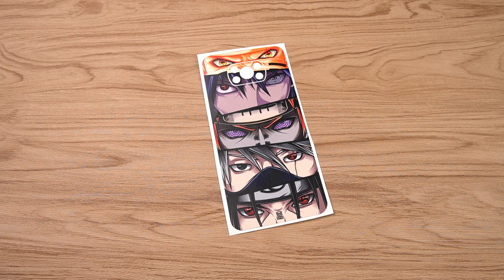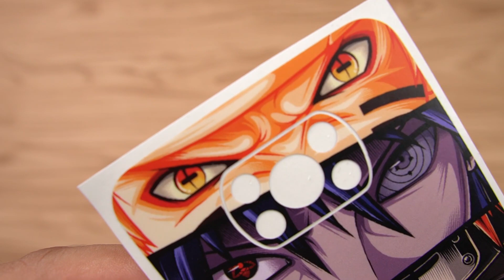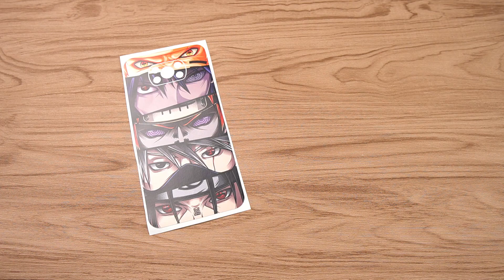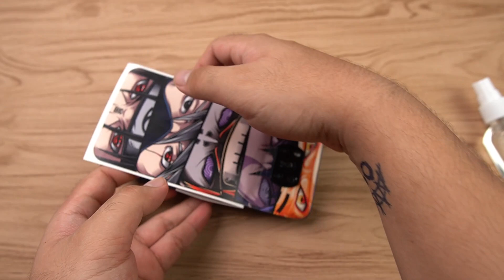3M Naruto Alpha Skin: Power in one!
Naruto Alpha Skin Raffle!
How to join?
3. Comment why do you want to have this skin with the hashtag

Winners will be randomly chosen via random picker
- We will post a pinned comment here for the winners on October 15 🔥